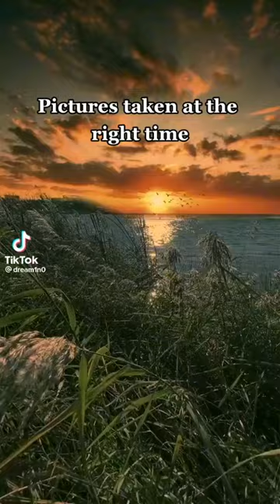Perfectly timed photos